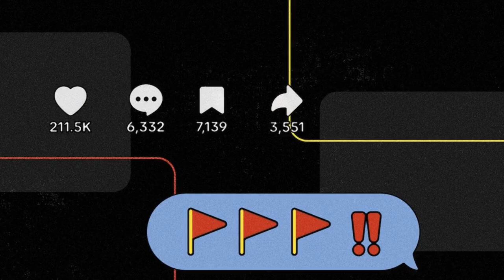36 Things That Reesa Teesa's Husband Lied About In Her Who TF Did I Marry Series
Through government records, and conversations with his family members, Teesa said she found out he lied profusely about his family — pretending to have two sisters and two half-brothers, lying about family members dying of covid when they had passed away years prior and pretending to be on phone calls with relatives